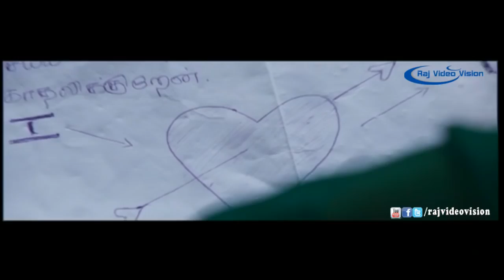Kan Jaadai Song HD Anjala Songs HD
Anjala is an 2016 Tamil film directed by Thangam Saravanan and produced by Dhilip Subbarayan. Vimal and Nandita feature in the leading roles, while Gopi Sunder composes the film's music.